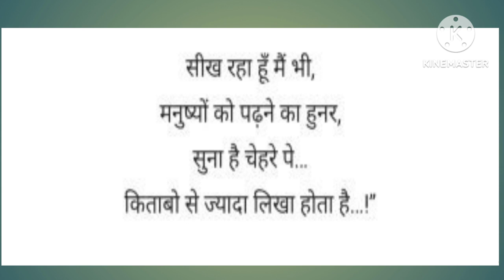best motivational video hindi l motivational video l motivational video hindi l motivation by rj